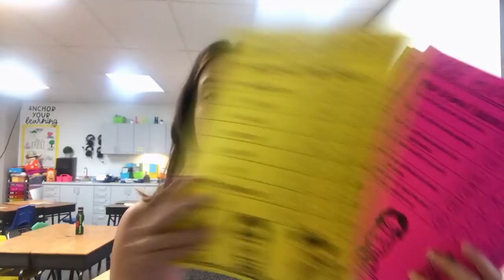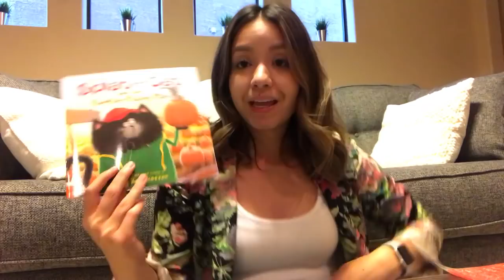In the Life of a Teacher | When the Printer Breaks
Oh my!
My week started a little bit crazy, but thankfully things settled down!
I don't know about you, but when the copy machine isn't working, I freak out a little! How was your week?

M Y  L I N K S :
*SIGN UP FOR KINDERGARTEN CRATE!:
KindergartenCrate.com/HAPPYCLASSROOM

HAPPYCLASSROOM

FAQ:

24

What grade do you teach?
I currently teach first grade!
I taught kindergarten in the 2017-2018 school year

What state do you teach in?
AZ